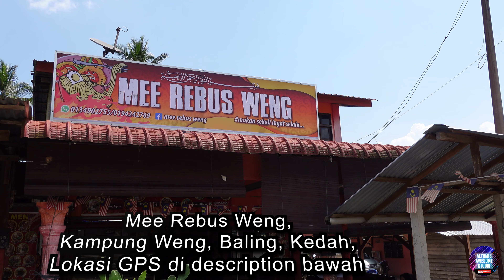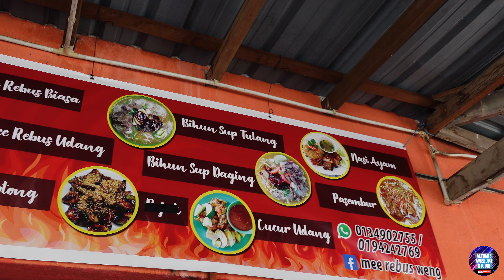Rahsia TERSEMBUNYI Di Kampung WENG - Mee Rebus Weng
Sedap Gila Nak Habaq Hangpa! WAJIB Kena Pi!